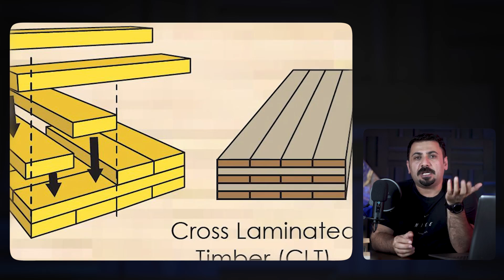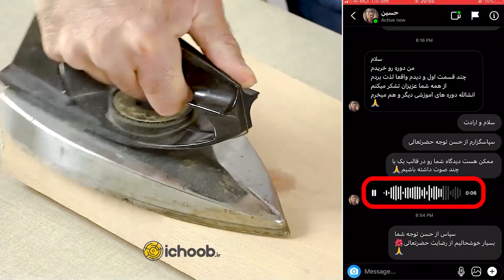لیست بزرگ ترین و عجیب ترین ساختمان های چوبی دنیا!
🟡 بزرگترین و عجیب ترین سازه های چوبی جهان را از امریکا تا ژاپن و از اسپانیا تا روسیه رو در این ویدئو به شما معرفی کردیم.

هر سؤالی با موضوع این ویدئو دارید در کامنت بپرسید (در کمتر از 5 ساعت پاسخ می‌دهیم).

🟢 لطفا با اشتراک گذاری این پست با دوستانی که علاقمند به نجاری هستند از آیچوب حمایت کنید.
🟡 حمایت شما باعث تداوم تولید محتوای رایگان و انتشار می شود.

اگر به موضوع ابزار علاقه مند هستید، کانال یوتیوب آیچوب رو سابسکرایب کنید و زنگوله کانال رو فعال کنید...
دیگه هیچ مطلب آموزشی ما رو از دست نمی دید.